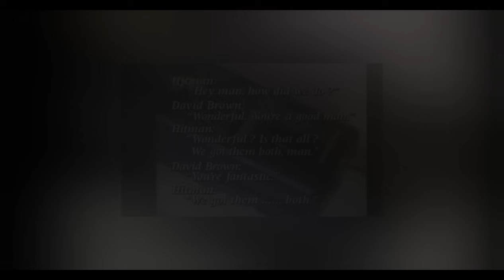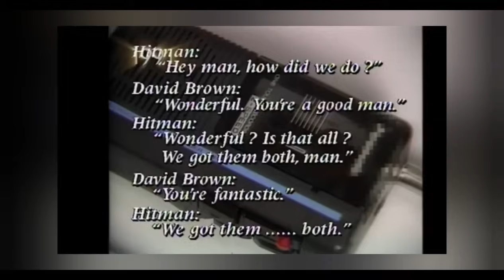لماذا وجدت الفتاة الشابة مختبئة في بيت الكلب؟قضايا_تم_حلها